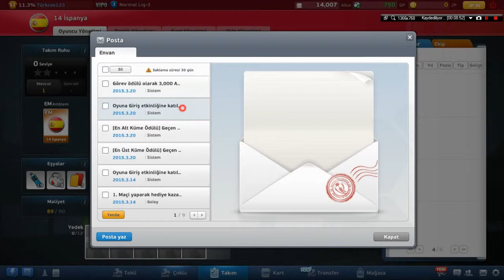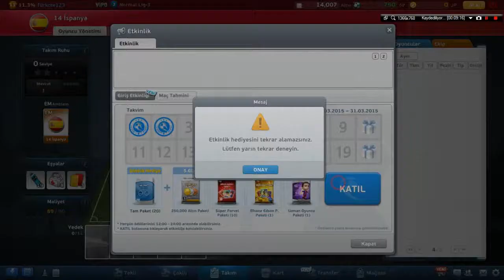Goley Oynuyoruz Bölüm 6#Bilmediğim Bölümle Karşınızdayım#